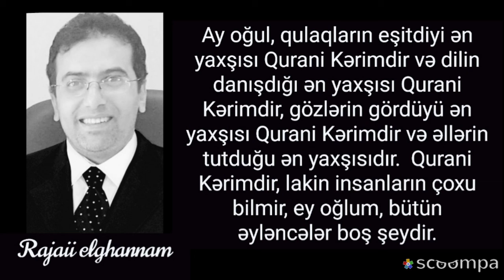إقتباسات وحكم وأقوال مأثوره proverbs and quotes